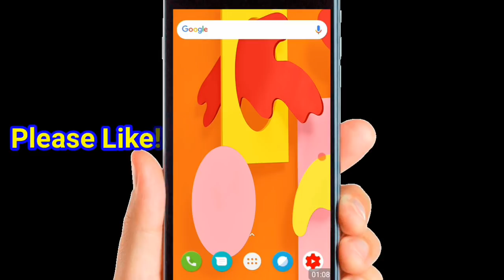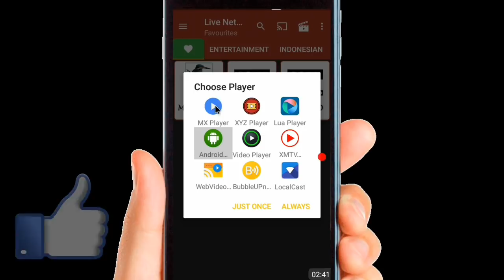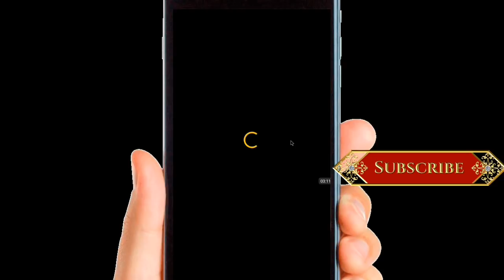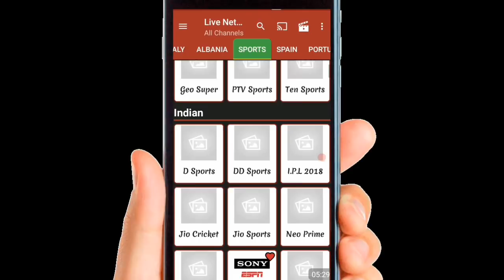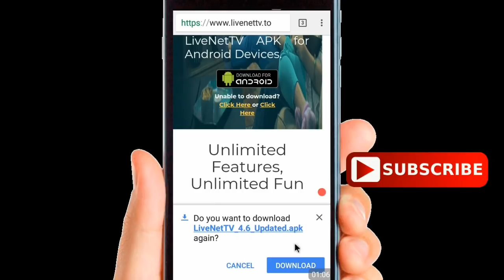Live খেলা দেখুন মোবাইলে সবচেয়ে সহজ উপায়ে। All Bangla| Tricks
How to watch world cup 2019 live. World cup live 2018 Russia Football match live streaming from Android mobile or iphone. World cup football live mathes. live streaming, cricket live